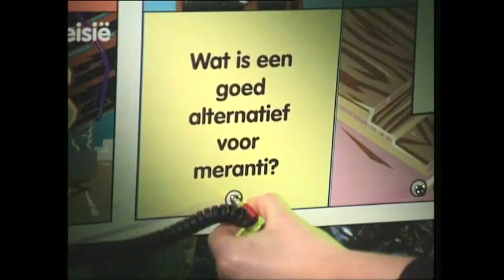Trailer van Milieudefensie - De Film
Kijk de hele film op Hoogtepunten uit veertig jaar milieustrijd met beelden van toen en mensen die erbij waren. En hun advies voor de toekomst.